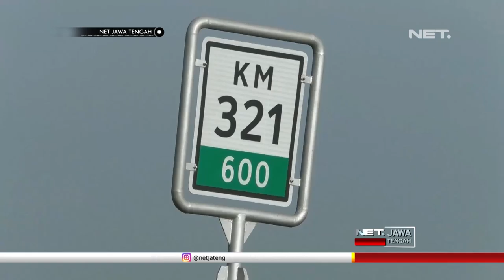Waspada Luur, Ruas Jalan Tol Pemalang-Batang Retak dan Longsor - NET JATENG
Inilah tiga titik longsor pada talud jalan tol ruas Pemalang-Batang di kilometer tiga ratus dua puluh satu, yang berada di desa Kelangdepok, Kecamatan Bodeh, Kabupaten Pemalang. Longsor pada bagian pondasi, membuat rongga di bawah badan jalan tol.

Selain longsor, jalan tol juga mengalami retakan dengan diameter kurang lebih sepanjang 10 meter pada sisi selatan, atau arah Semarang menuju Jakarta. Retakan inipun menganga dan ambles, sehingga sangat membahayakan bagi para pengguna jalan.

Menurut warga, longsor terjadi pada saat hujan deras mengguyur wilayah tersebut, beberapa waktu lalu. Material longsoran tanah dari talud jalan tol juga sempat menutup badan jalan lingkar antar desa, sehingga menggangu akses warga.

“Bahaya untuk warga,  ini licin banget,  yang parah sebelah sana.  Iya warga menyingkirkan tanah itu.  Belum ada sih.  Intinya untuk segera diperbaiki supaya tidak longsor.” Ujar-HERI- Warga.

Untuk menghindari hal hal yang tidak diinginkan, petugas patroli jalan tol memasang sejumlah kerucut disepanjang retakan. Petugas juga melakukan pengaturan jalan, agar para pengendara bisa lebih berhati hati saat melintas di titik yang mengalami longsor dan retak.